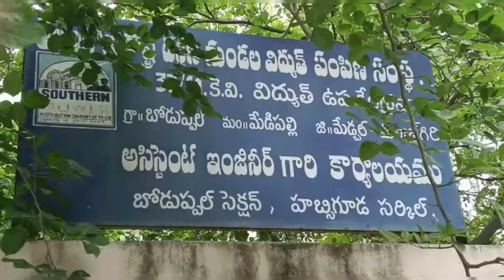Boduppal vidyut AE prasad babu in ACB net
AE Prasad Babu was caught by ACB officials while taking bribe...The anti-corruption department officials who are conducting searches in the electricity sub-station should know the complete information...